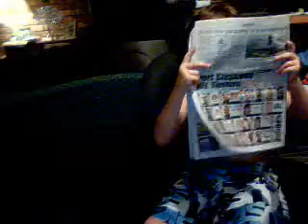Ben and James mucking around :-)